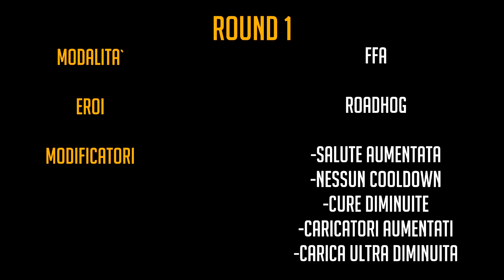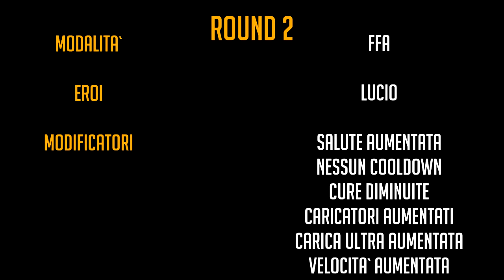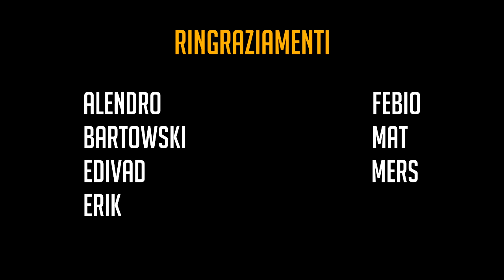Overwatch DELIRIO - Roadhog/Lucio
Partite personalizzate, regole fottute, gente che fa... cose. Le premesse ci sono tutte.